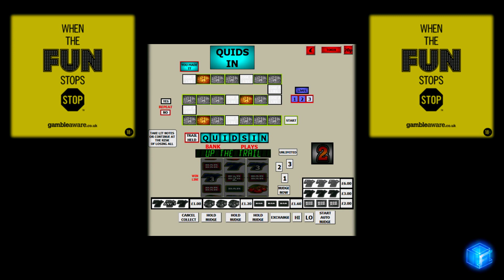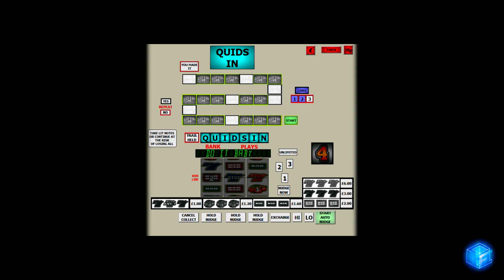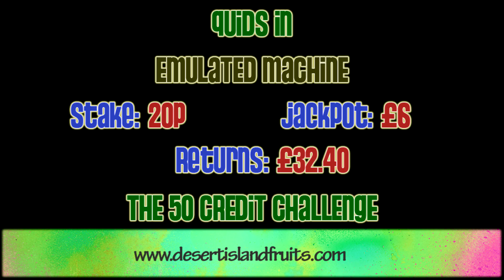Quids In - Emulation - 50 Credit Challenge